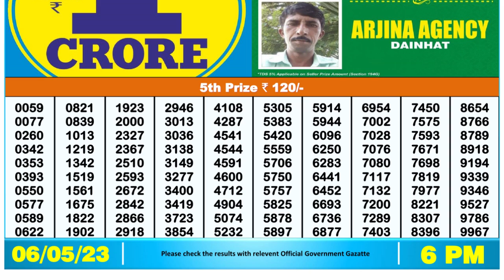🔴Dear Lottery Sambad Live 6pm today 06.05.23 Nagaland State Lottery Result